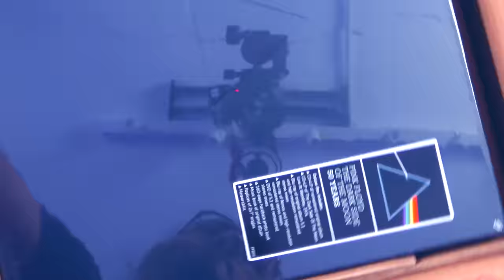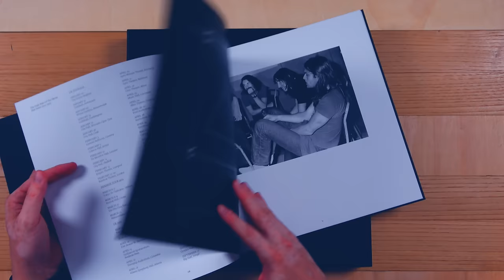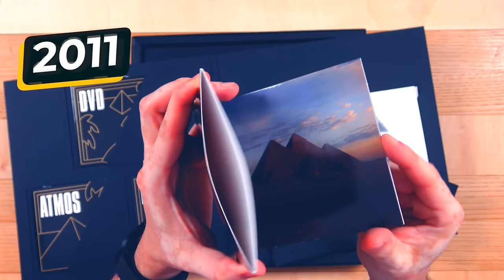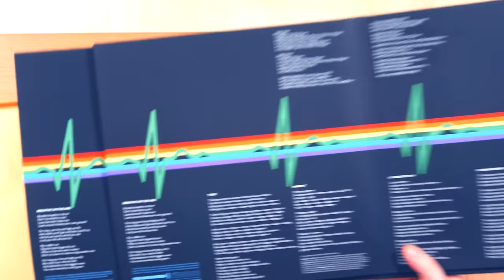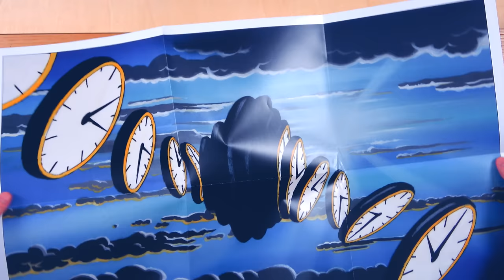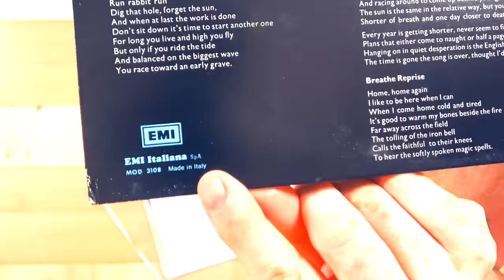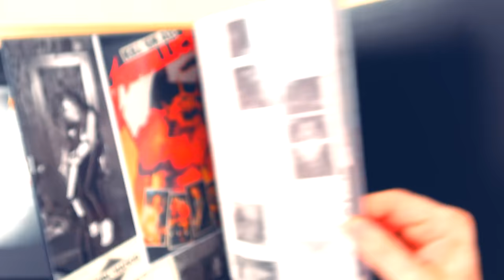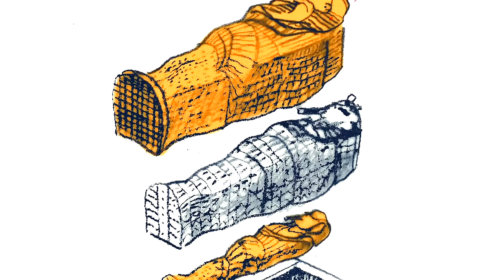Pink Floyd - The Dark Side Of The Moon ► 50th Anniversary Box • Perché comprarlo... e perché no!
Unboxing (con confronti audio) del box "The Dark Side of The Moon" 50° anniversario.
👇 CONTINUA SOTTO 👇

Questo non è un semplice unboxing del recente cofanetto dedicato al 50° anniversario di "The Dark Side of The Moon" dei Pink Floyd, ma un vero e proprio excursus tra le varie stampe in mio possesso di questo capolavoro. Ho registrato ed inserito estratti della prima stampa italiana del 1973, la ristampa (full analog 30° anniversario) del 2003, la ristampa del 2011, quella 2016 (black hype sticker) ed ovviamente quella 2023 contenuta all'interno del box ed al momento NON acquistabile singolarmente.

Risultati sorprendenti e che in alcuni casi sconfessano le leggende che da anni circolano sui forum e siti di tutto il mondo. Un lavoro di ricerca e documentazione unico su tutto lo YouTube (globale).

📌 "The Dark Side Of The Moon" 50th Anniversary Box

✅ I MIEI VINILI e CD
✅ LE MIE CASSETTE

Sigla realizzata da Brigata Studio.

00:00 | Intro
02:59 | Unboxing
17:52 | Confronti audio
26:07 | Cosa ne penso
27:43 | Confronto cofanetti
29:32 | Considerazioni finali